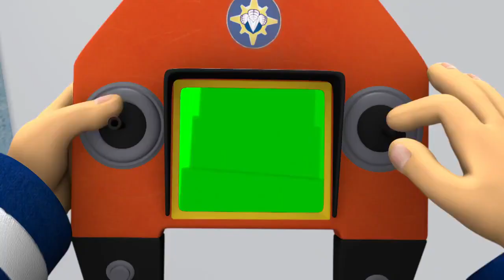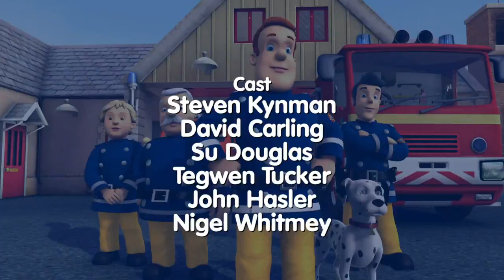Fireman Sam™ | The Pontypandy Polar Bear | Series 8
Plot:
Huge footprints in the snow convince Sarah that there's a polar bear in the area. But she and James get into difficulties when they try to photograph it for a local newspaper competition